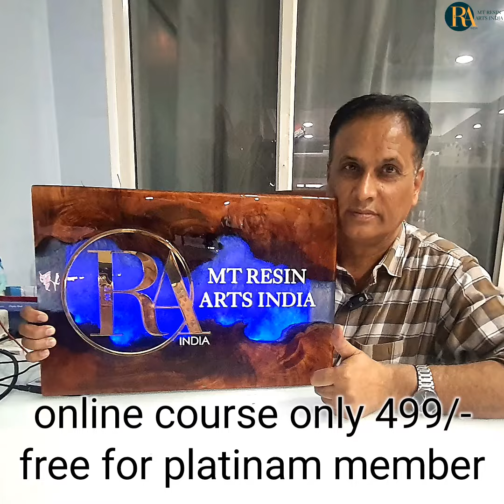Epoxy nameplate with casting and lighting 9352125722